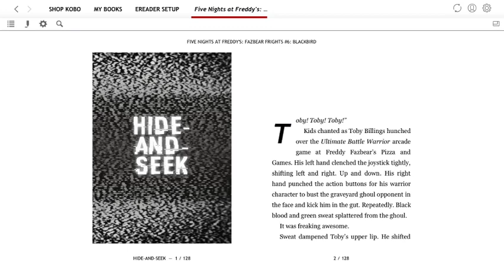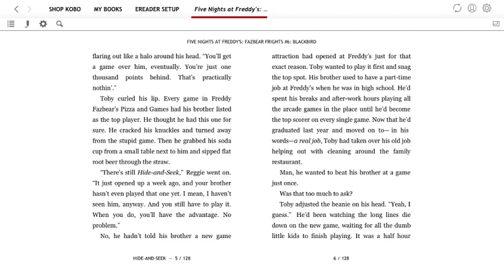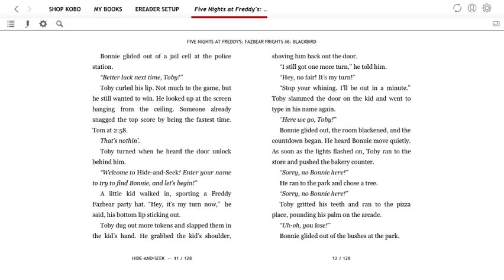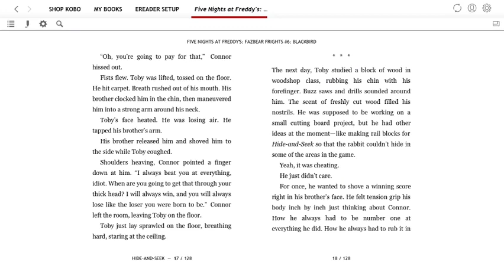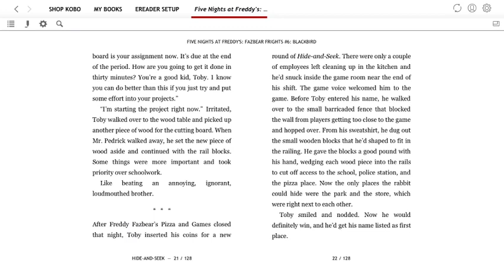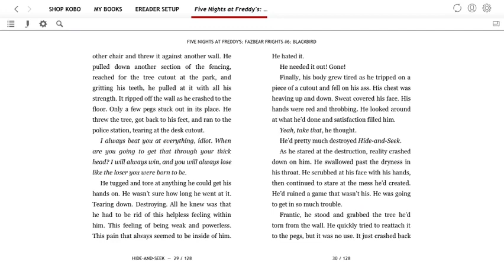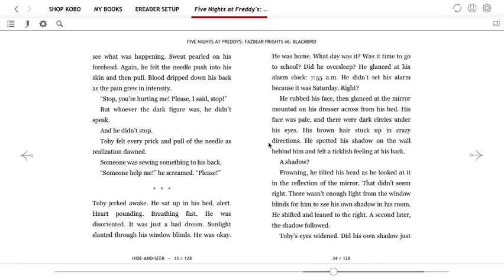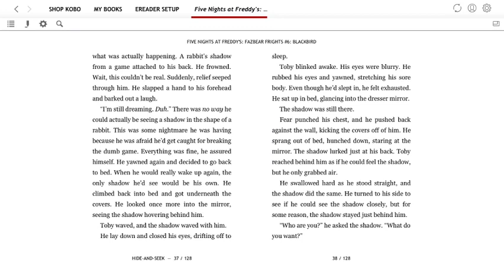"Hide-and-Seek" - Part 1 (Blackbird Audiobook)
(っ◔◡◔)っ ♥ I still see the shadows in my room ♥